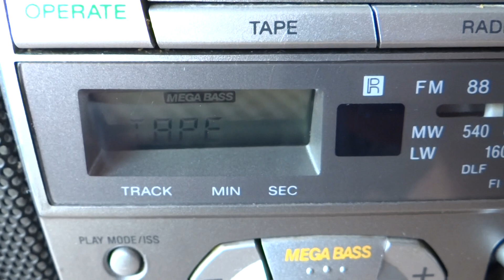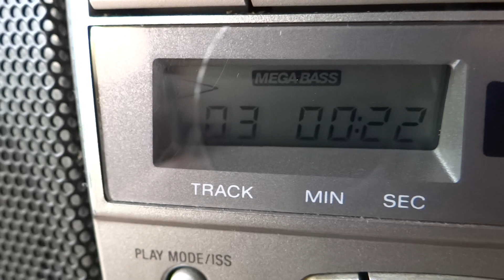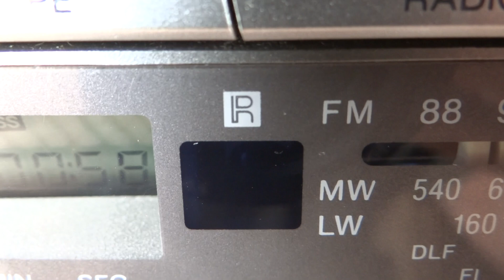Sony CFD V37L CD radio cassette corder Test